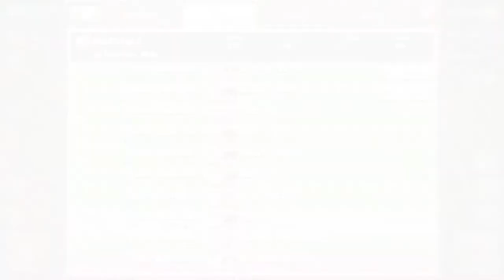GEHTS NOCH ?? CK RH9-RH11 | Clash of Clans | [German Deutsch HD+]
Wenns euch soweit gefällt würde ich mich über ein ABO, eine  Bewertung, Kommentare oder auch Kritik freuen.

Titel des Videos: GEHTS NOCH ?? CK RH9-RH11